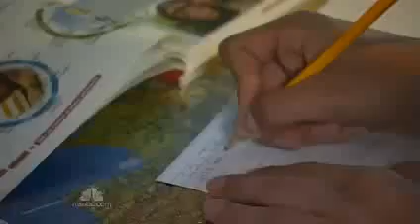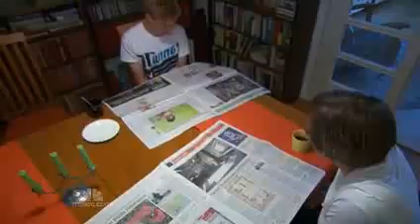Education Finland has best education system in the world NBC NightlyNews_09292010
Education Finland has best education system in the world from NBC Nightly News 09292010